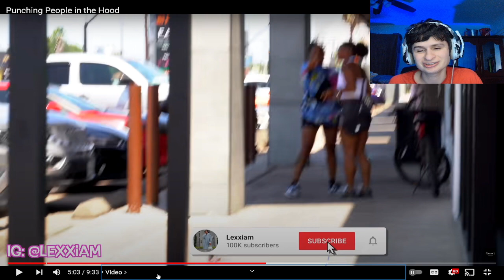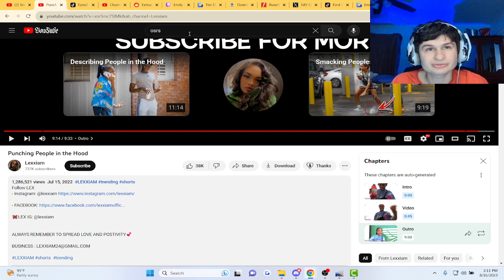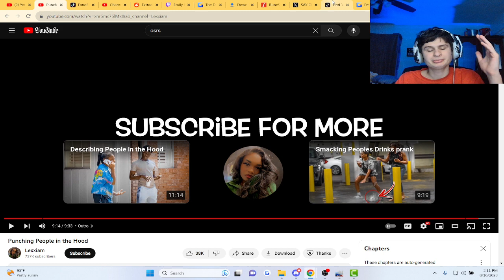Punching People in the Hood | Reaction!